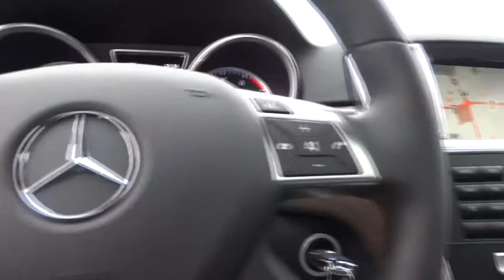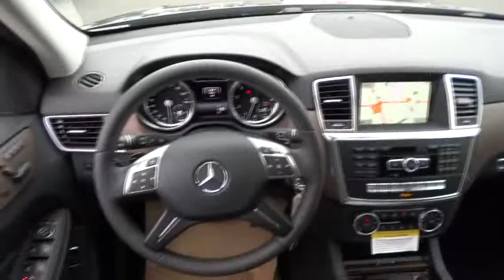2015 Mercedes-Benz M-Class Pleasanton, Walnut Creek, Fremont, San Jose, Livermore, CA 15-1861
2015 Mercedes-Benz M-Class